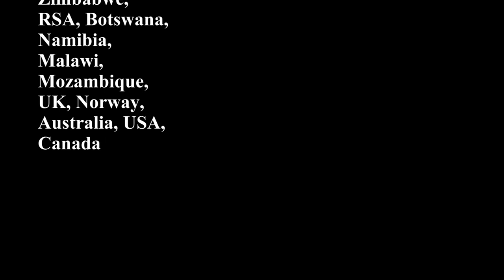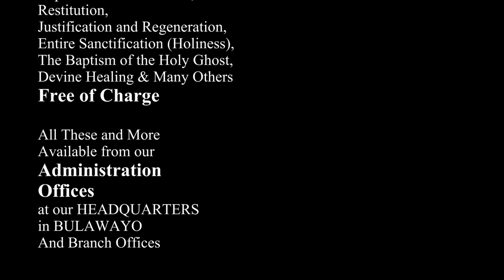The Apostolic Faith Mission Of Africa 19 April 2020 Afternoon Service By Overseer Rev R Zulu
A Church With An Open Door And A Burning Message (2020 Services)